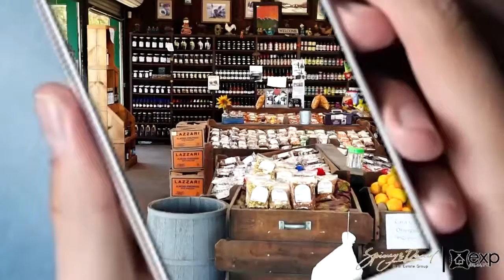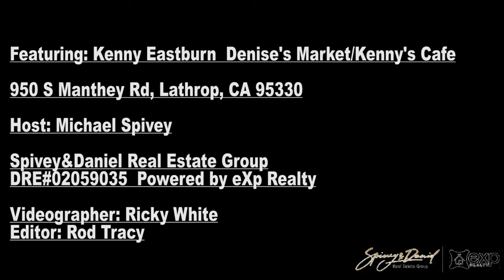Hello Neighbor Ep.2 | Denise's Farmers Market (Part 1)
We're excited to show you this Lathrop favorite! A beautiful business that keeps the community in mind. They utilize local businesses and it's absolutely amazing how they've done it. If you've never been this is your one stop shop for everything you need!

Comment your favorite items you've purchased!

Featured Business:

Denise's Farmers Market / Kenny's Cafe